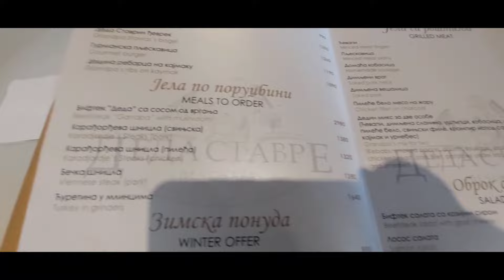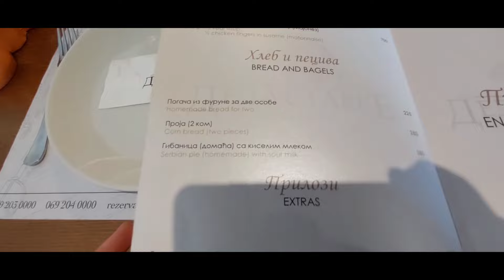PEČENJARA KOD DEDA STAVRE PRVI RESTORAN I ODMAH PUN POGODAK SVE BESPREKORNO KVALITET I USLUGA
CHANNEL 2- VLOGZILLA VIBES
CHANNEL 3 - VLOGZILLA BEOGRAD SRBIJA